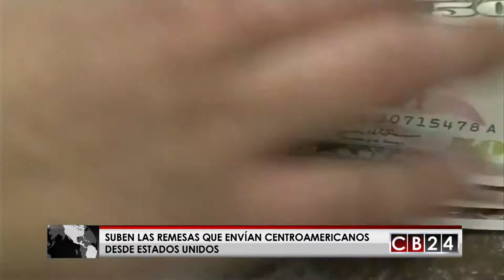Entrevista: Migrantes centroamericanos aumentan remesas por temor a deportaciones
La última semana se ha registrado un aumento significativo del monto en las remesas que envían los centroamericanos que viven en los Estados Unidos, a sus países de origen.

El temor a las deportaciones ha provocado lo que especialistas llaman el “efectoTrump”, que ha motivado a los migrantes a sacar su dinero de este país de Norteamérica y ahorrarlo en su país natal.

Quienes pueden envían sus remesas no solo para gastos familiares, si no que ahora buscan  compra viviendas o crear microempresas, es una especia de salva vidas para tenerlo en caso de una posible emergencia.

Desde el Centro Internacional de Noticias de Centroamérica, Daniel Suchar, Experto en Finanzas Internacionales conversó con nosotros hoy sobre este tema y las implicaciones que trae el ahorro de las remesas para la región centroamericana.

Los detalles los tenemos en vídeo en nuestra sección de economía de CB24 Noticias.